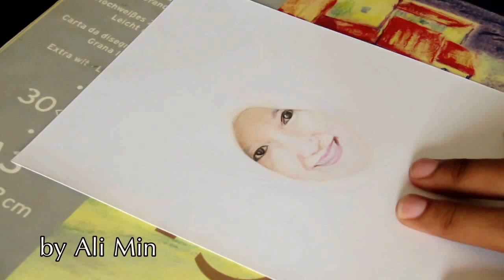Drawing Riska (Time lapse)